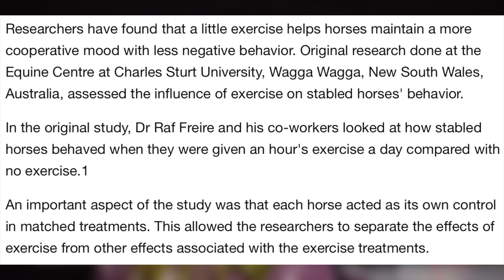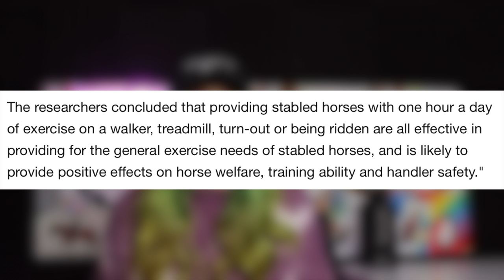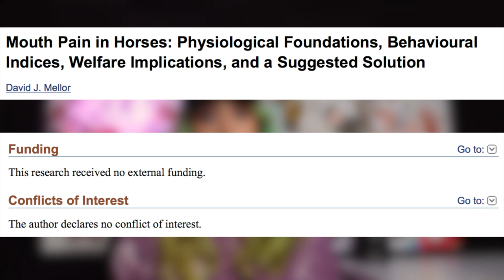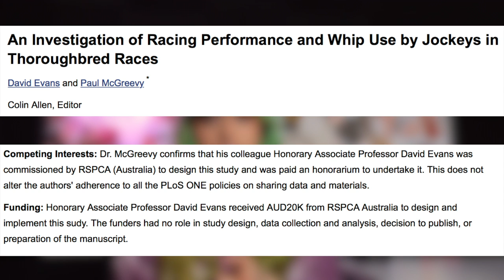That Vegan Teacher makes a fool of herself (and it's hilarious)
~~~FOLLOW US~~~

PLEASE DONATE TO AND VOLUNTEER AT HORSE RESCUES & SHELTERS NEAR YOU! Click a link below in accordance to your location: